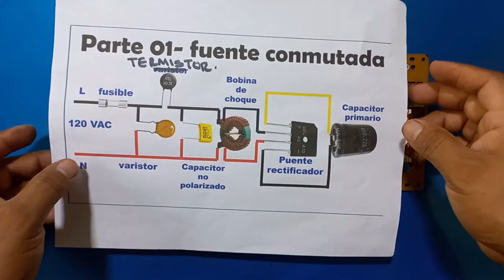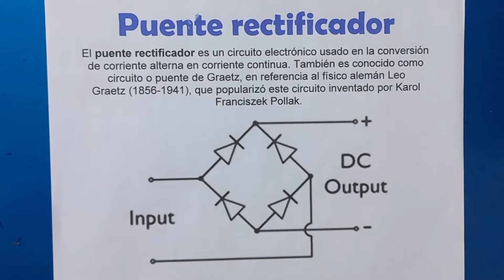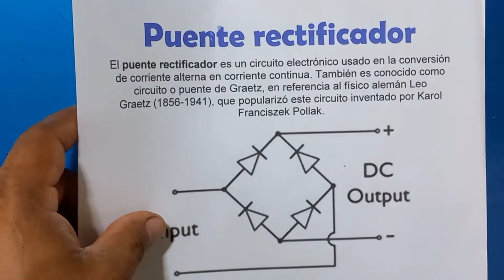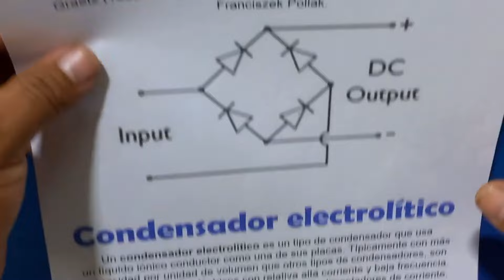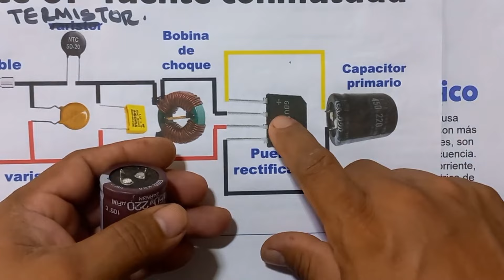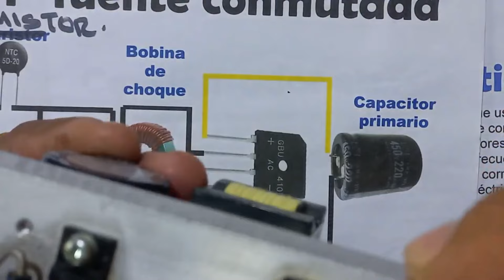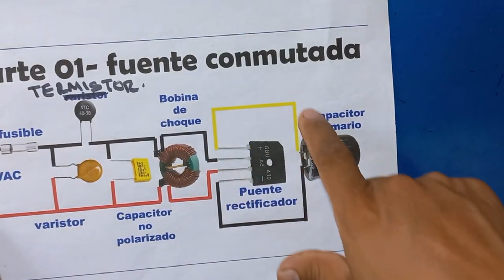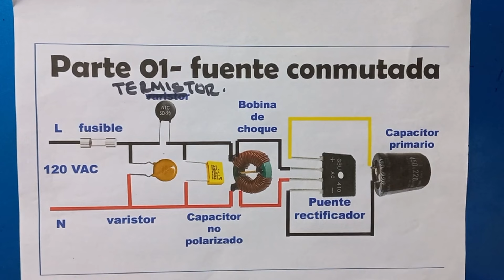fuente conmutada desde cero - el puente rectificador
En este video veremos el funcionamiento del puente rectificador en las fuentes conmutadas.